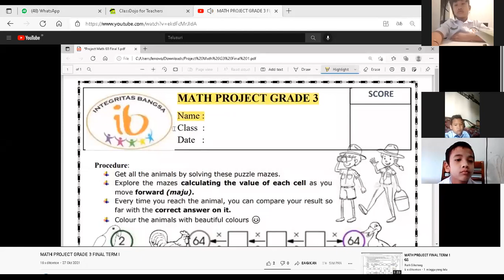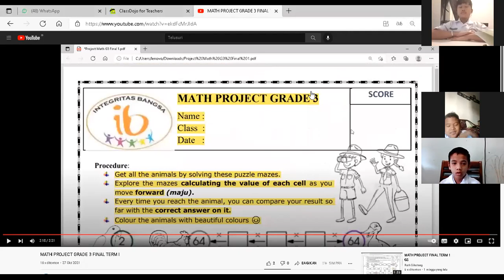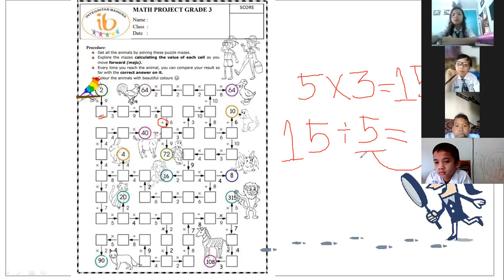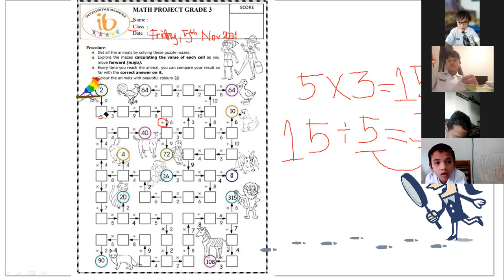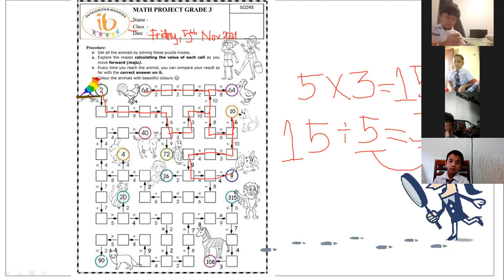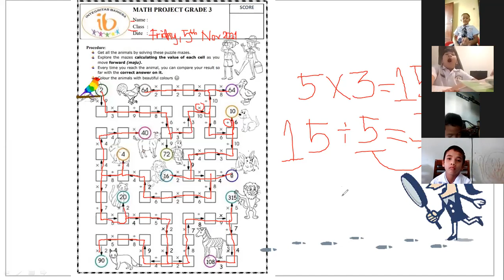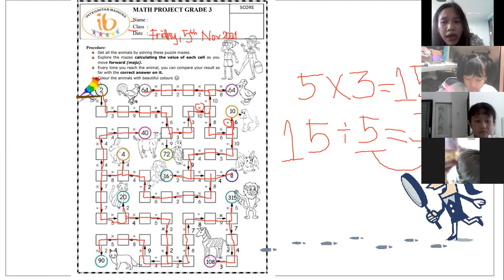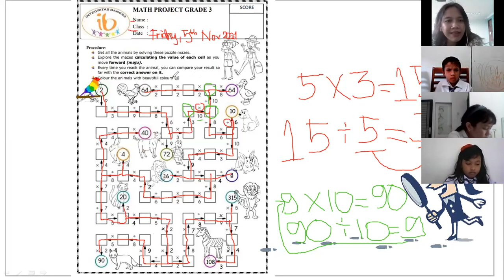MATH PROJECT 3DELTA